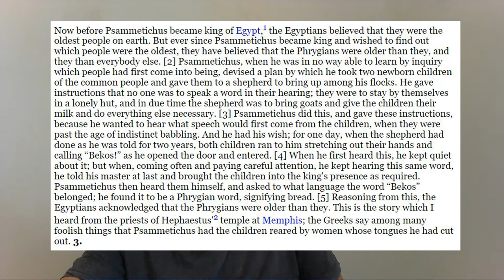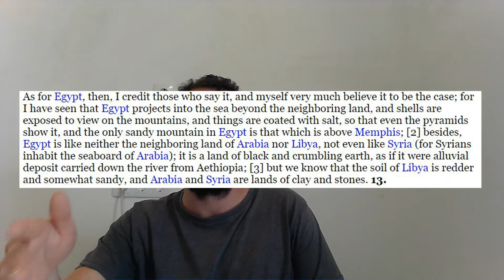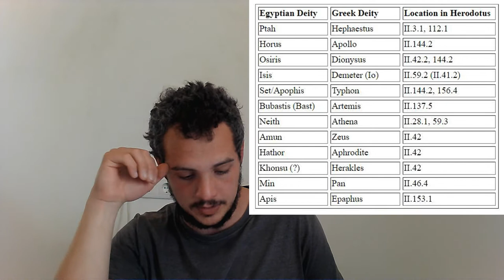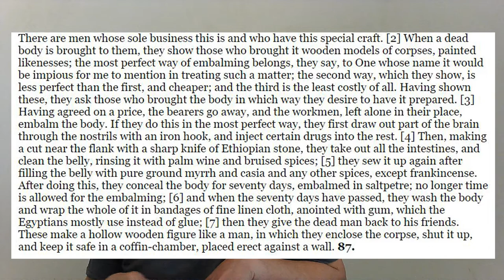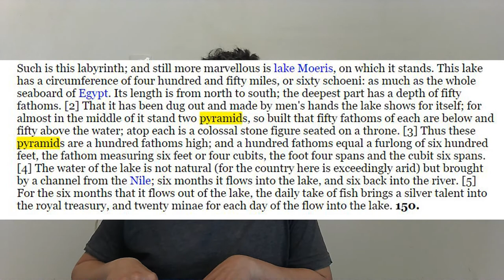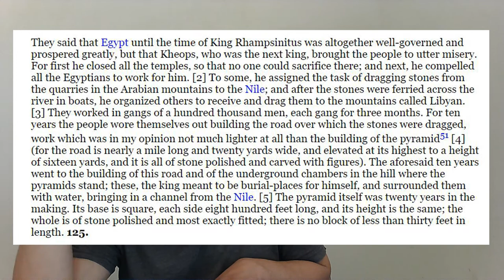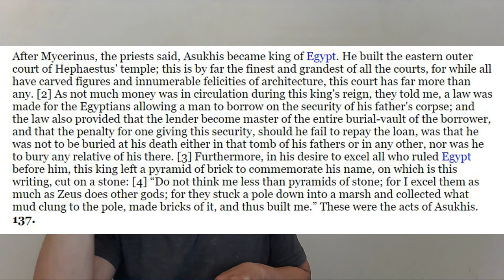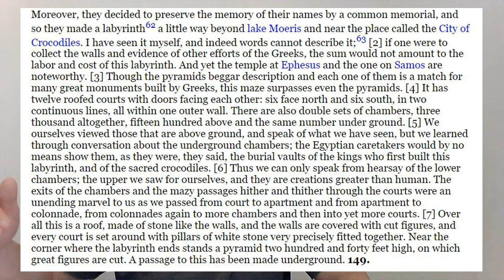How would have Egypt looked like 2500 years ago?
The report of Herodotus helps us have a picture of Ancient Egypt.